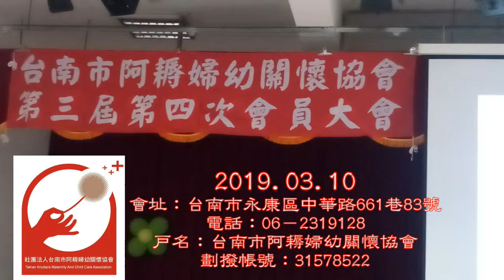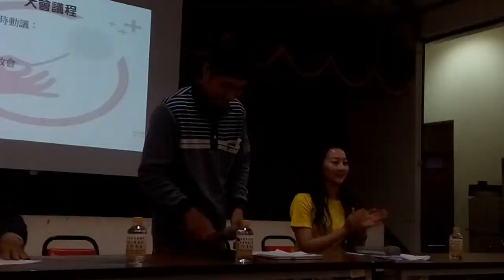2019/03/10台南市阿耨婦幼關懷協會 03鄭老師感謝各方協助